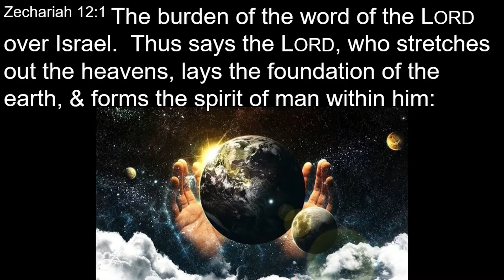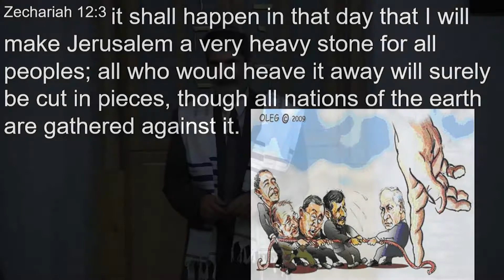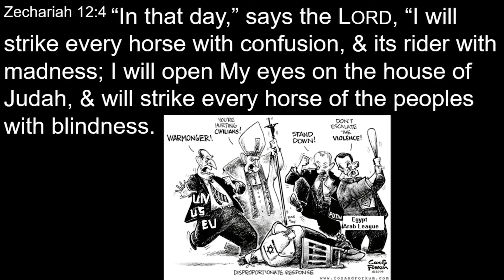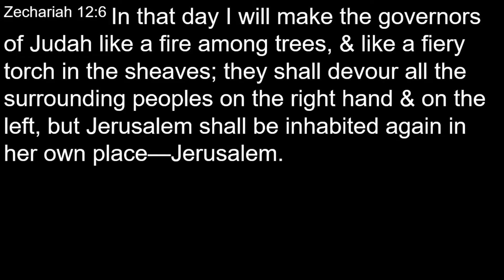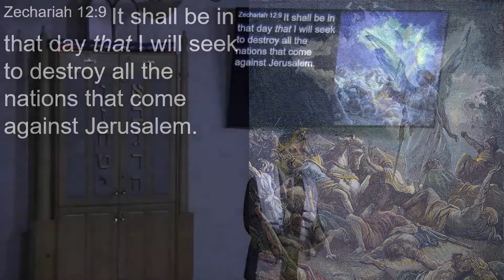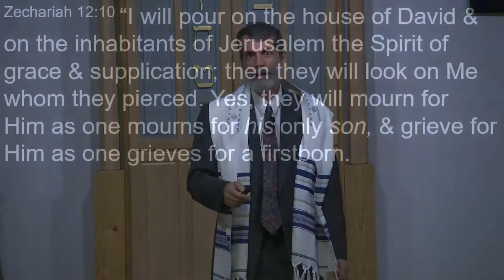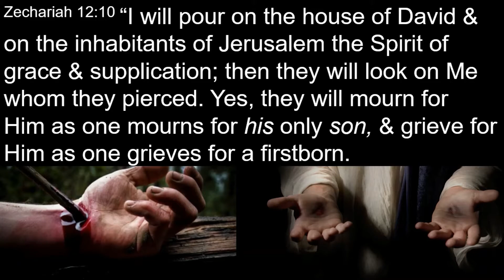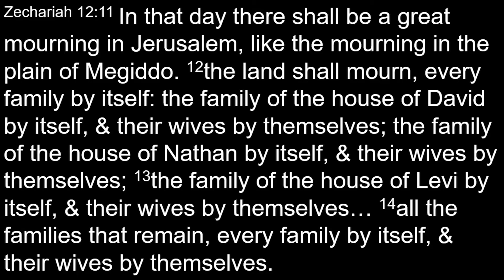Spirit of Grace - Zechariah 12